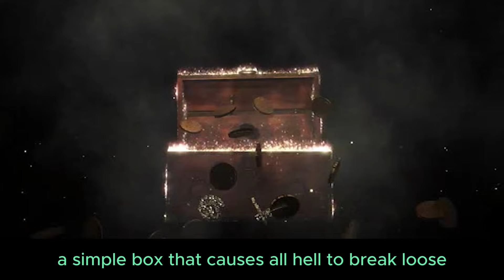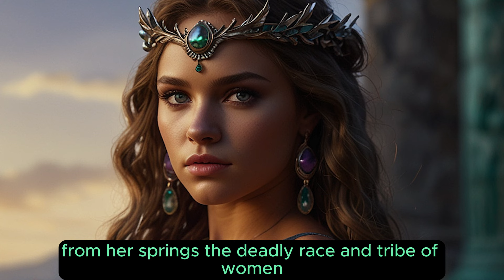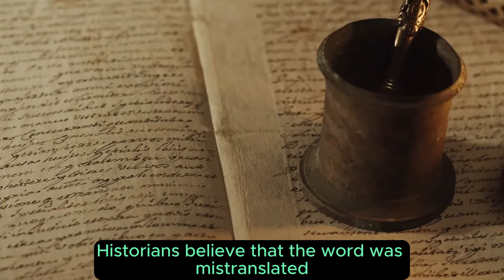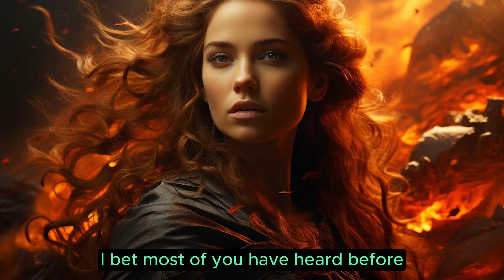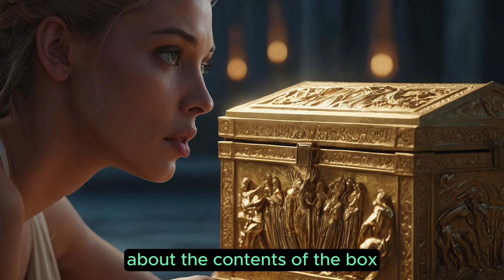The TRUTH about opening Pandora's BOX | Greek Mythology Explained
Unlock the mysteries of Pandora's Box in this revealing and comprehensive video! Discover the truth behind the ancient myth of Pandora's Box, its historical significance, and the valuable lessons it holds for us today. Join us as we delve into the legend of Pandora's Box, separating fact from fiction, and explore the enduring impact of Pandora's Box on culture and society. From ancient times to modern interpretations, Pandora's Box has fascinated and intrigued people around the world. In this in-depth analysis, we'll uncover why Pandora's Box continues to captivate our imagination and what it symbolizes in today's world. Don't miss this captivating storytelling and exploration of Pandora's Box!